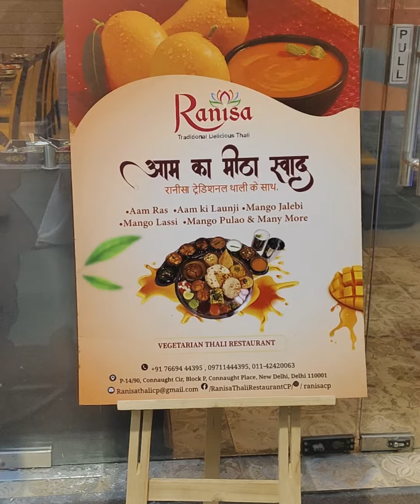आज बोल दिया मैंने अब मैं खाना नही बनाऊंगी